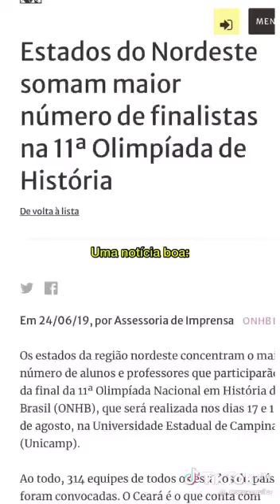Salvador, Bahía. Brasil.